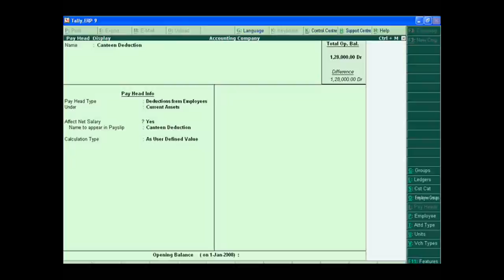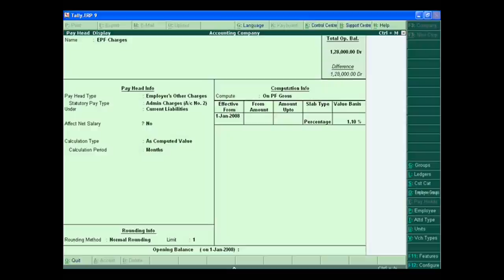Payroll Accounting in Tally - Part 2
With this video tutorial, you will learn to create different pay heads.